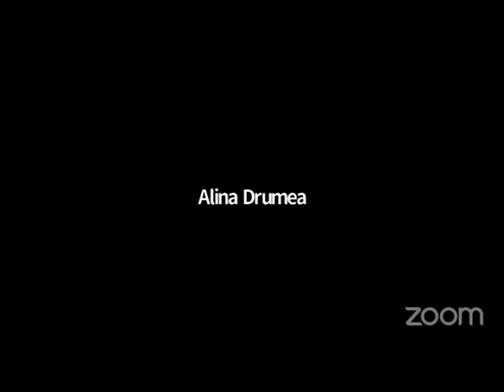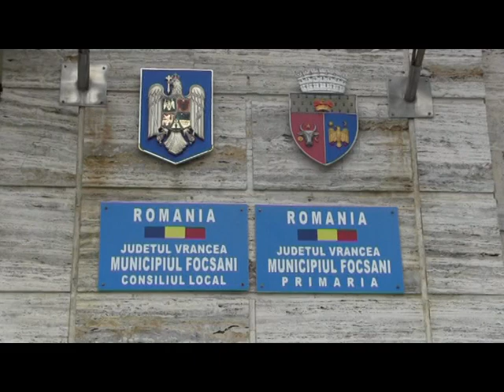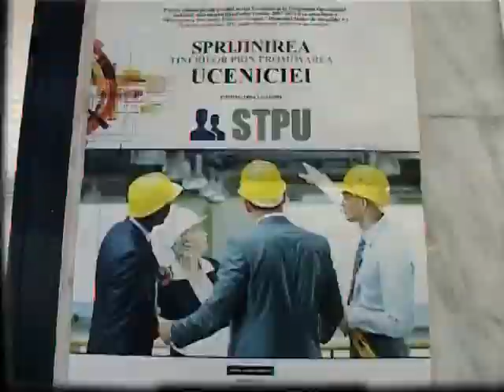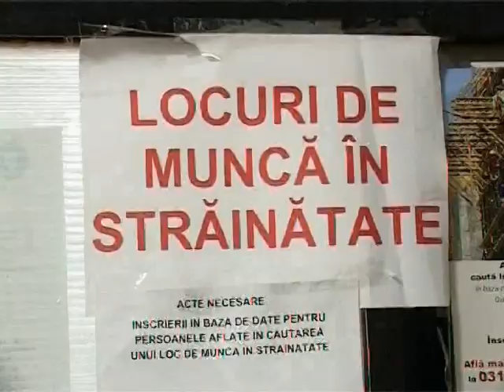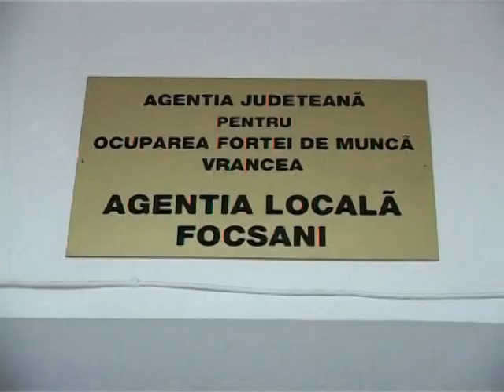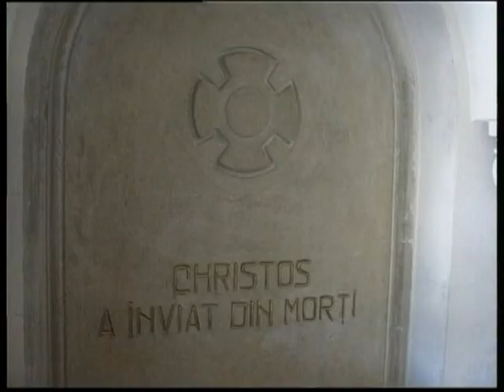JURNAL ATLAS TV VRANCEA 28 iulie 2023